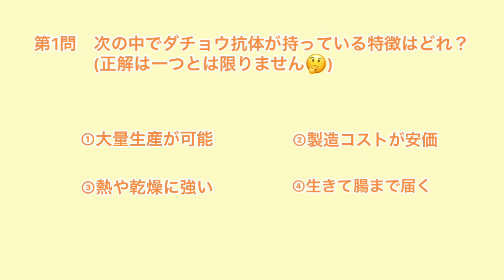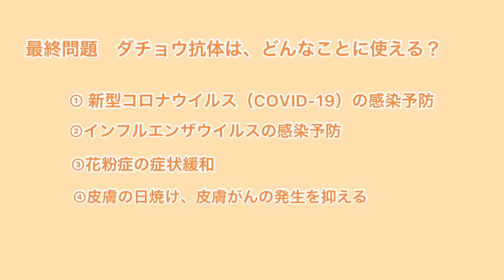（クイズ第2弾！ダチョウ抗体について）企画・イベント20210124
楽しみながらダチョウのことを学ぶ企画・イベント動画です。
あまり知られていないダチョウの魅力を発信していきたいです！

【美里オーストリッチファームについて】
埼玉県の県北でダチョウ牧場を営んでいます。

『美里オーストリッチファーム』
or
『misato_ostrich』
で検索してみてください！
色々出てきます！！！

・自社オンラインショップ